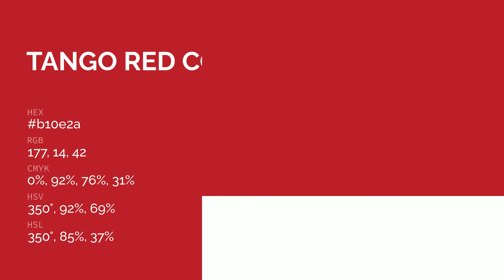Tango Red color b10e2a hex color - Red color - Cool color b10e2a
What color is Tango Red ? b10e2a hex color - Red color - Cool color b10e2a

Hex b10e2a Color Code is also known as Tango Red color.

Hex b10e2a Color code in RGB color code model is created after adding 69.41% red color, 5.49% green color and 16.47% blue color.
Hex b10e2a Color code in CMYK color (process color) code model is generated after subtraction of 0% cyan, 92% magenta, 76% yellow and 30% black.